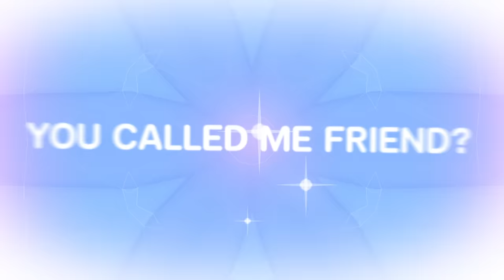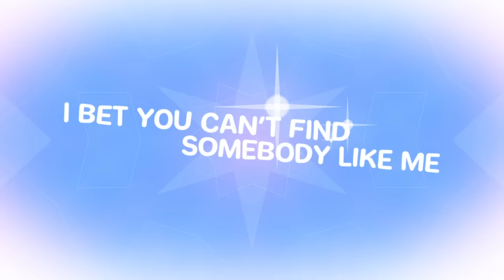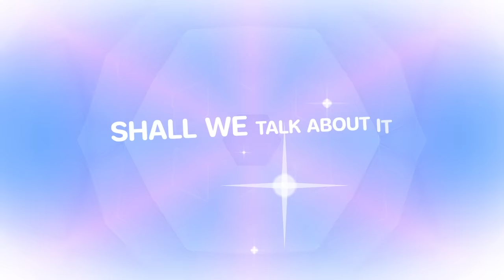Percy - Shall we feat. 4ourYou & GENA DESOUZA (Official Lyrics Video)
Background inspired by NewJeans 🐰

Artist: Percy, 4ourYou & Gena Desouza
Written by: Percy , 4ourYou & Gena Desouza
Beat: Bonnytown
Mixing: 4ourYou, Maigo
Re- Mastering : M3TRY & NONSTATE
Arrange by : Percy
Cover Art: Humangboii
Visualizer: stupidfuxboy , sakson & ntp